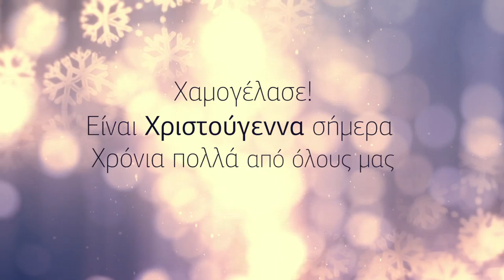POP UP XMAS NEAKRITIGR